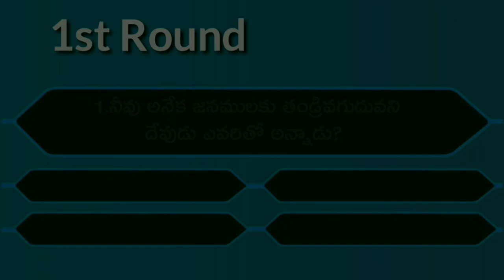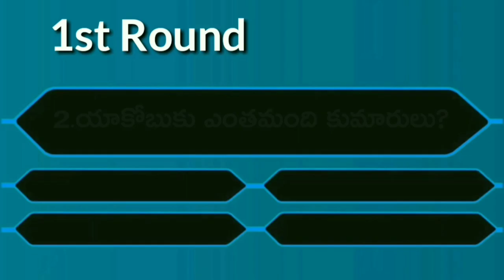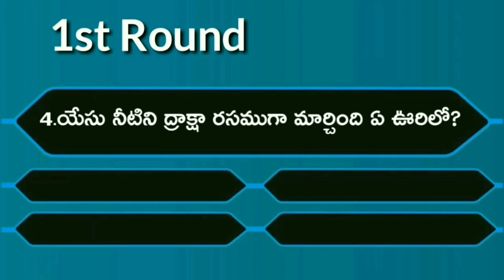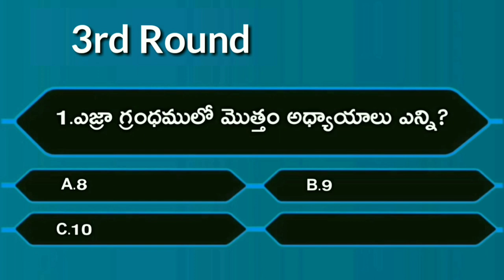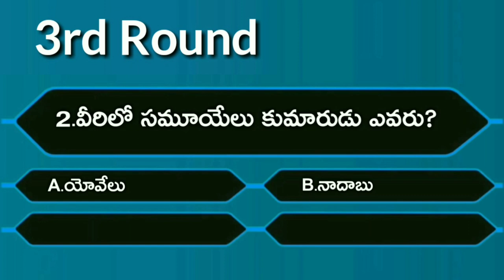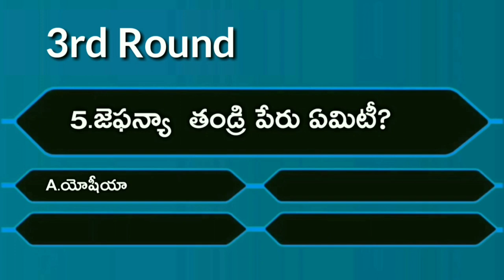Bible Quiz program Episode - 01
telugu bible quiz | bible quiz in telugu | bible quiz program | telugu bible questions and answers